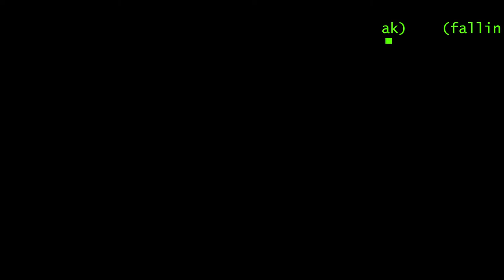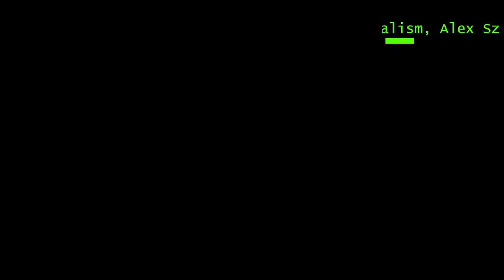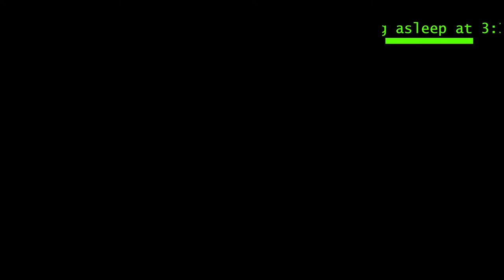TERIYAKI BOYZ WITH MARACAS???